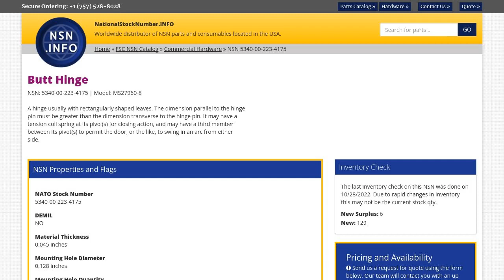NSN 5340-00-223-4175 Butt Hinge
NSN: 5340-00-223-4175 a Butt Hinge. Part Number: MS27960-8. This product can be located in our Commercial Hardware section on our